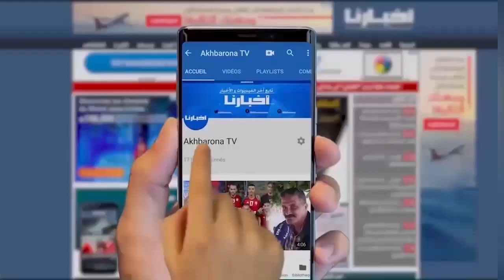جانب من كواليس زيارة أخنوش لدوار تنسغارت جماعة آسني اليوم السبت